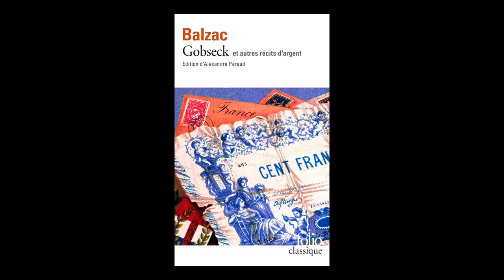Blanche Cerquiglini - Gobseck et autres récits d'argent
Blanche Cerquiglini vous présente "Gobseck et autres récits d'argent" de Honoré de Balzac aux éditions Gallimard.